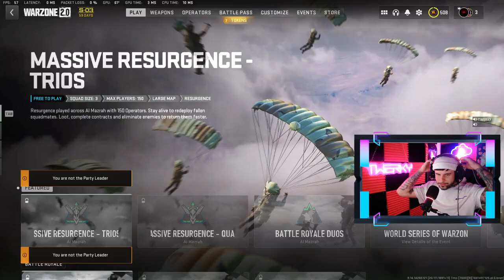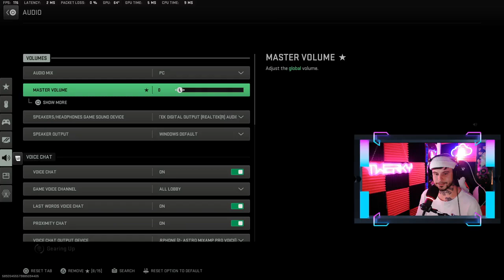COD: WARZONE 2.0 - P29